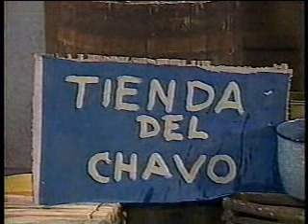El Chavo del 8 programa 39 parte # 2=27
Ver programa 39 parte # 1=27